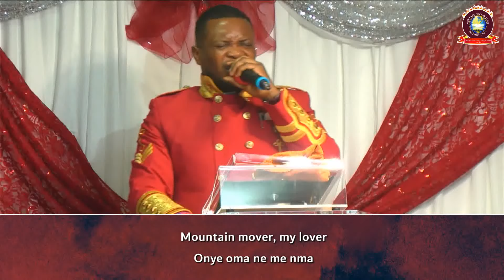THIS IS WHY YOU NEED DIVINE WISDOM || APOSTLE KENNETH NJUME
….Happy NEW MONTH SAINTS - May the month of May begin our recovery process..may MAY be laced with peace and joy in Jesus Name (Romans 14.17)…….

Welcome to Our Sunday Encounter ,  Prophetic , Miracle , and CHILD DEDICATION SERVICE ..(01 MAY 2022)

Tagged : ….SUPERNATURAL WISDOM - the gate away to END TIME PERSECUTION…